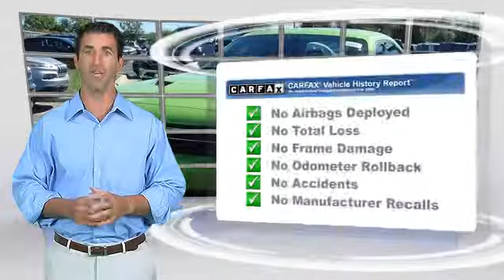New 2015 Dodge Challenger R/T - Austin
2015 Dodge Challenger R/T Plus

$38,070

Color: Sublime Pearl Coat
Engine: Regular Unleaded V-8 5.7 L/345
Transmission: 8-Speed  Automatic w/OD
Miles: 8
VIN: 2C3CDZBTXFH708682
Stock: FH708682

This vehicle features: ENGINE: 5.7L V8 HEMI MDS VVT  -inc: GVWR: 5 300 lbs, POWER SUNROOF, PREMIUM SOUND GROUP  -inc: 18 Speakers Premium Audio System  Delete Spare Tire  Tire Service Kit  Harman Kardon Greenedge Amp, QUICK ORDER PACKAGE 28D R/T PLUS  -inc: Engine: 5.7L V8 HEMI MDS VVT  Transmission: 8-Speed Automatic 8HP70  Dual Rear Exhaust w/Bright Tips, R/T CLASSIC  -inc: Leather Trimmed Bucket Seats (JL)  Wheels: 20" x 8.0" Polished Aluminum Classic  Fender Challenger Script Badge  Dual Black R/T Side Stripes  High Intensity Discharge Headlamps, RADIO: UCONNECT 8.4AN AM/FM/SXM/HD/BT/NAV  -inc: SiriusXM Travel Link  5-Year SiriusXM Travel Link Service  5-Year SiriusXM Traffic Service  1 Yr  Trial (Registration Required)  HD Radio  GPS Navigation  SiriusXM Traffic, SUBLIME PEARL COAT, TRANSMISSION: 8-SPEED AUTOMATIC 8HP70  -inc: 230MM Rear Axle  3.07  Rear Axle Ratio, Rear Wheel Drive, Locking/Limited Slip Differential, Power Steering, ABS, 4-Wheel Disc Brakes, Brake Assist, Aluminum Wheels, Tires - Front Performance, Tires - Rear Performance, Temporary Spare Tire, Heated Mirrors, Power Mirror(s), Rear Defrost, Intermittent Wipers, Variable Speed Intermittent Wipers, Rear Spoiler, Daytime Running Lights, Automatic Headlights, Fog Lamps, AM/FM Stereo, Satellite Radio, MP3 Player, Bluetooth Connection, Auxiliary Audio Input, WiFi Hotspot, Premium Sound System, Steering Wheel Audio Controls, Power Driver Seat, Leather Seats, Driver Adjustable Lumbar, Heated Front Seat(s), Cooled Front Seat(s), Bucket Seats, Pass-Through Rear Seat, Rear Bench Seat, Adjustable Steering Wheel, Trip Computer, Leather Steering Wheel, Heated Steering Wheel, Keyless Entry, Power Door Locks, Universal Garage Door Opener, Cruise Control, Climate Control, Multi-Zone A/C, Auto-Dimming Rearview Mirror, Driver Vanity Mirror, Passenger Vanity Mirror, Driver Illuminated Vanity Mirror, Passenger Illuminated Visor Mirror, Floor Mats, Power Windows, Security System, Engine Immobilizer, Traction Control, Stability Control, Front Side Air Bag, Telematics, Rear Parking Aid, Tire Pressure Monitor, Driver Air Bag, Passenger Air Bag, Front Head Air Bag, Rear Head Air Bag, Knee Air Bag, Back-Up Camera

[DFIN:3:3194888:A:1294:8B5FF182:565368f5b7eb6aeb9302d9846e453aec]